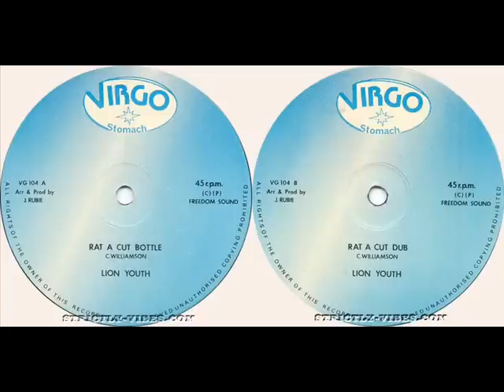Lion Youth - Rat A Cut Dub